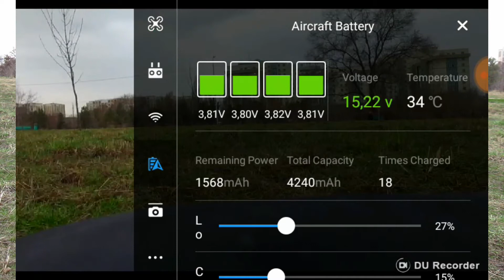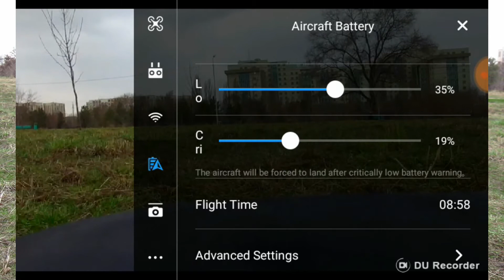Эксплуатация Dji Phantom 3 Standard. Настройка сигнализации о низком и критическом заряде батареи.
Несколько слов о настройке значений уровня заряда батареи для получения предупреждения и перехода к автопосадке.